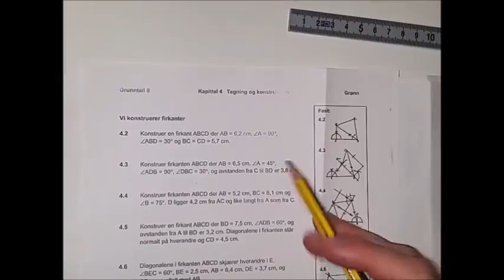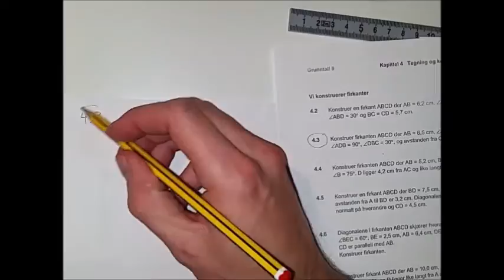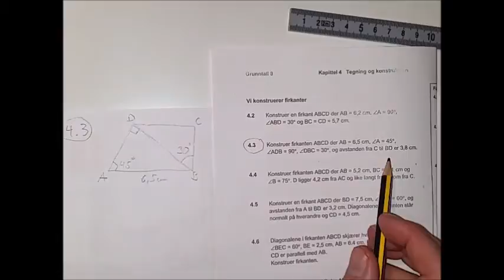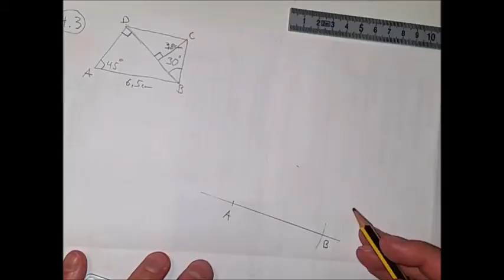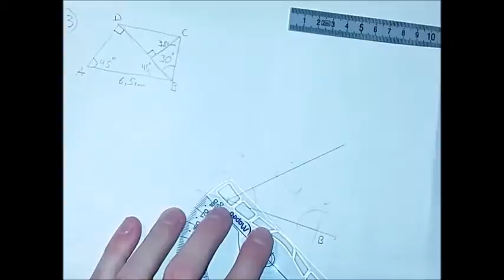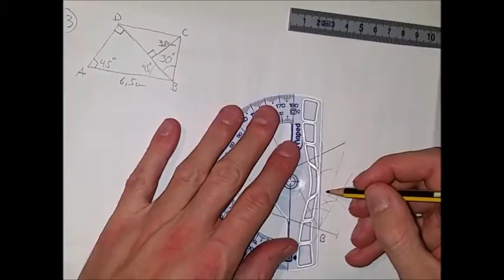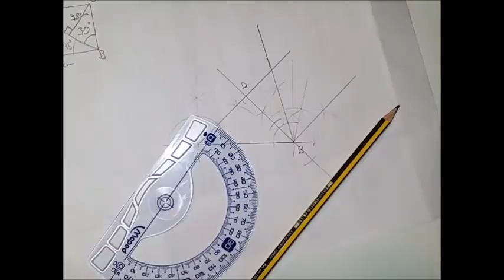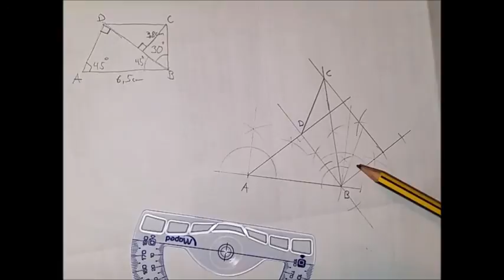Konstruksjonsoppgaave med parallell linje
Grundig gjennomgang steg for steg av konstruksjon av firkant (med bruk av parallell linje)